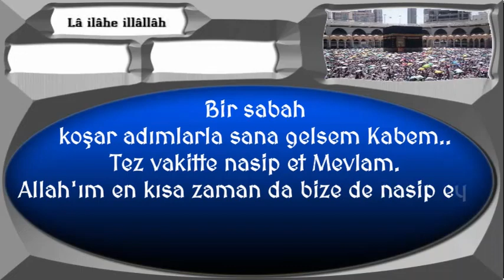Bir sabah koşar adımlarla sana gelsem